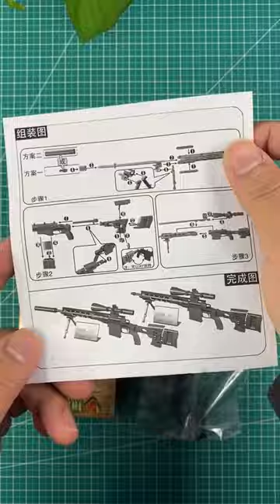1:6 Remington MSR Sniper Rifle Model Assembly Toy Gun One Sixth Figures Weapon Unboxing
1:6 Remington MSR Sniper Rifle Model Assembly Toy Gun One Sixth Figures Weapon Unboxing